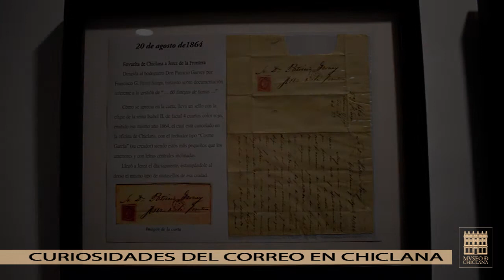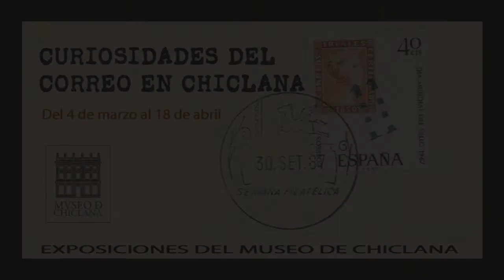Curiosidades del Correo en Chiclana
Exposición temporal "De paso".